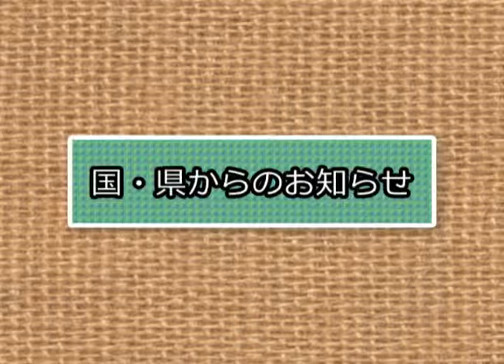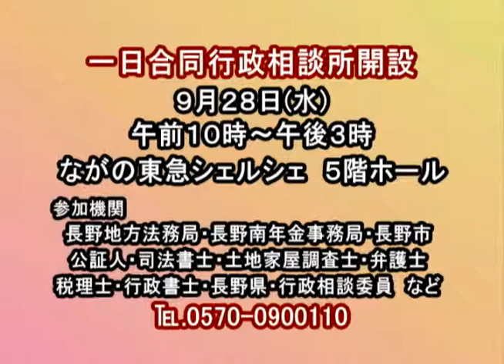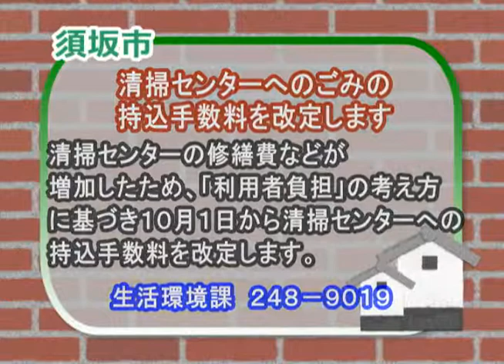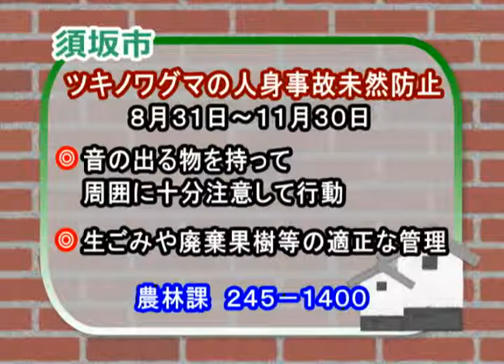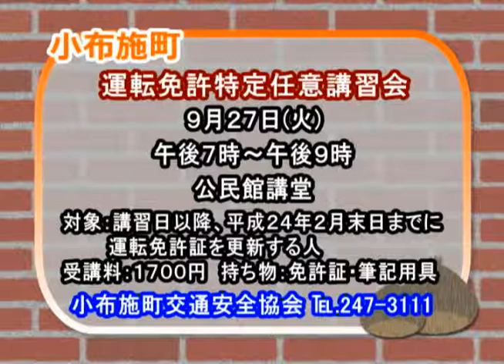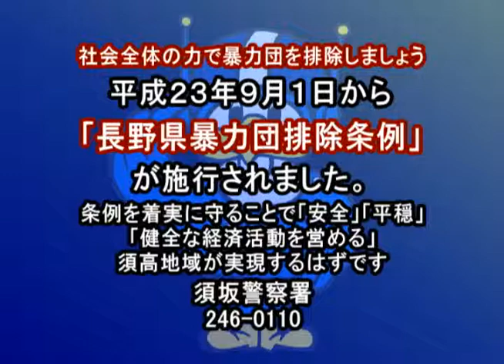ＳＴＶすこうインフォメーション（平成23年9月12日）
週替わり(毎週月曜日更新)で須高地区の行政・観光、イベント情報を季節の風景や映像を交えながらお送りする情報番組です。また、長野グランドシネマズからの最新映画情報­­をはじめ、開催２０周年を迎えたメセナホールのイベント情報。BCリーグ信濃グランセローズ、JFLAC長野パルセイロの中継に関する様々な情報もお届けします。